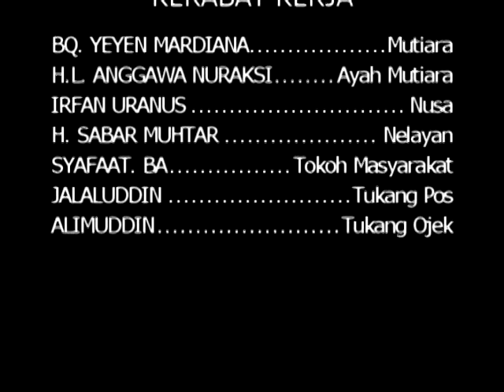FILM LOMBOK "PADA UJUNG LANGIT" PRODUKSI 2004-institut Film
sebuah film karya Muhammad Nursandi Nurji alias Sandi Amaq Rinjani film yang di produksi pada tahun 2004 ini mendapat penghargaan Best Artistik dari festival film pendek Global TV  pada tahun 2006